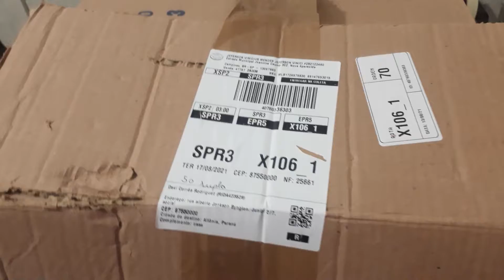minha compra do MercadoLivre chegou estou muito feliz atelier paladini fashion...